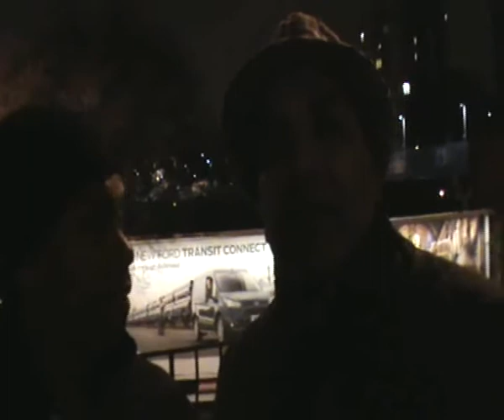WARING SUNDAYS.12.01.14.PT.3.WHITE MAGIC vs CLASSIQUE LOVE SOUND.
WARING SUNDAYS. 12.01.14.
PART 3. WHITE MAGIC vs CLASSIQUE LOVE SOUND.

Clash fans this is it, how does theese two sounds manage
the tune for tune segment, well we will see who can take
un uppercut or a right hook or even a jab let the battle commence.
Take in this one clash fans.

visuals by reggae magic tv.

cameraman scorcher.